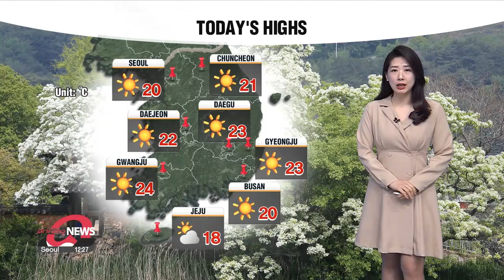[Weather] Chilly start turning mild with over 20 degrees Celsius of temperature gaps under ...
[Weather] Chilly start turning mild with over 20 degrees Celsius of temperature gaps under bright skies

20도 가까이 나는 큰 일교차, 전국 맑고 공기질 양호

Good afternoon. After a chilly start, temperatures are rising fast with sunshine, going up 3 to 9 degrees higher than yesterday, so as you've guessed the gaps between lows and highs are very wide, nearly 20 degrees Celsius.
Most areas are seeing highs that are above 20 degrees this afternoon under sunnier skies with normal to good air quality nationwide. A good day to spend some time outdoors this afternoon. However, those in the east of Gangwon-do need to brace for strong winds from this afternoon.
Jeju and the south coast will see rain tomorrow which will spread nationwide by Saturday, then the last day of April will be a pleasant one.
Over in Washington D.C., it will be dry during the day with some sunshine before another round of showers approaches by sunset on Thursday.

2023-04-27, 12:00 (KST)